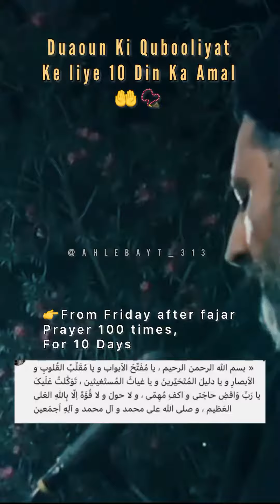Duaoun ki qubooliyat ke liye ek mujarrab amal...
Suggest your favourite Manqabats and Nohas in Comment Section♥️

Ghulam E Syeda (ص)🌹

HAQ Da Imam Ali (ع)💯

Fan Of  Mir Hassan Mir , Farhan Ali Waris , Mesum Abbas , Nadeem Sarwar & For Others Reciters